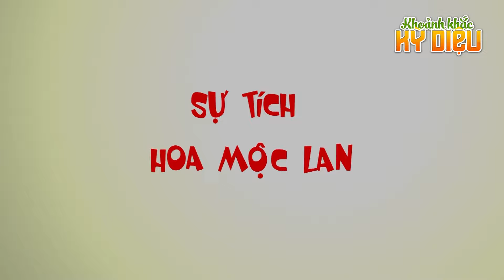Thủy quái hồ Lochness - Phim Hoạt Hình - Khoảnh Khắc Kỳ Diệu - Truyện Cổ Tích - Quà Tặng Cuộc Sống